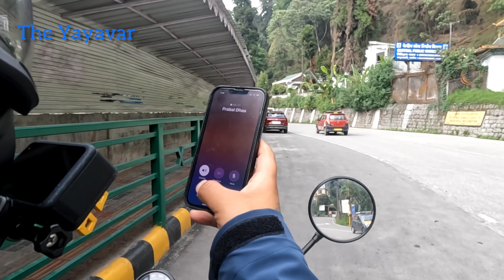|Birthday |Celebration| in| the| forest|Tinjure| Day| Trek|RJ Prabal|Aaron|The Yayavar|Gangtok|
About Trip Tinjure
Tinjurey is a easy day trek which passes through Phambong-lho Wild Life Sanctuary in Gangtok east Sikkim. is the perfect one day getaway to crisp mountain views, through the forests of Magnolia, Maple, Bamboo, Pine, and Rhododendron It is perfect for those who have limited time in Gangtok, but can’t leave without seeing the colossal Himalayan peaks. in fact, on this single day tour you will come face to face with Kanchenjunga (8586 meters / 28,169 feet), will make an appearance!

Trek Description
Our teams pickup you from your Hotel morning at 7:30am after your breakfast drive to (Golitar) trek base camp which is 24km from Gangtok. the Tinjurey day trek start from Golitar you go for an easy day trek passes through Fhambong Lho Wild Life Sanctuary. It takes few steep climb in some stresses and covers 5kms in about 2.5hrs. The trek goes through the beutiful forests of Magnolia, Maple, Bamboo, Pine, and Rhododendron. the forest is also a home of Red Panda, Deer, Leopard, many colourful birds and Butterflies Enjoy the freshness of the surroundings as you proceed to the highest point at 2433m 7980ft of the sanctuary. From the watch tower at Tinjurey Top you can see a fascinating view of the Gangtok town and China border area on eastern side. And the followed by Mt.Khanchandzong 3rd heights peak of the world on the Northern side. Spend a leisure hour at the top of the hill and take some splendid photographs before coming back to Gangtok in the afternoon.